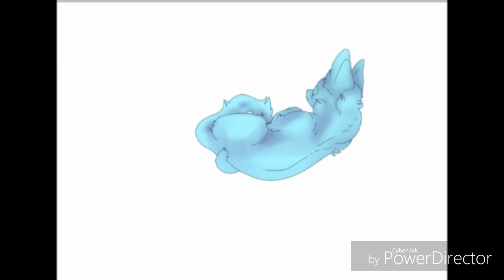I'd rather be free - speedpaint [vent maybe????]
Original song - escapism by Rebecca Sugar (creator of Steven Universe uwu)

Time taken on sketch ~ around 14 mins

Time taken on the digital drawing ~ around 1 hour 25 mins

The character in the middle is just a cat version of how I draw myself qwp